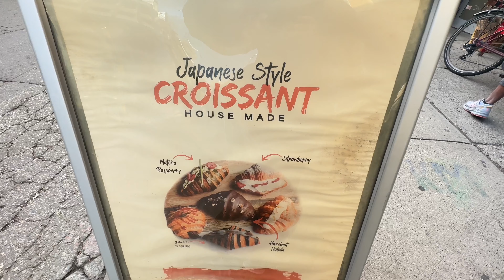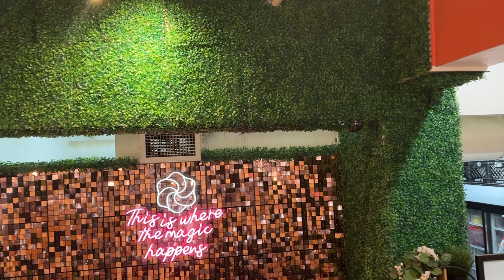Toronto Famous Market| Exploring Best Cafe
I Welcome any suggestions or ideas for next video  :)